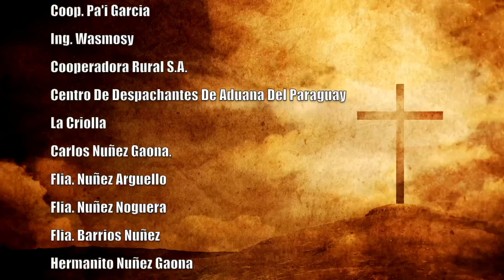Misa 13 de Enero 2024